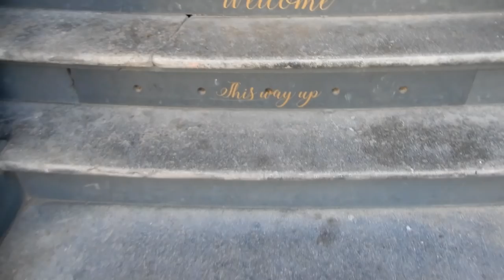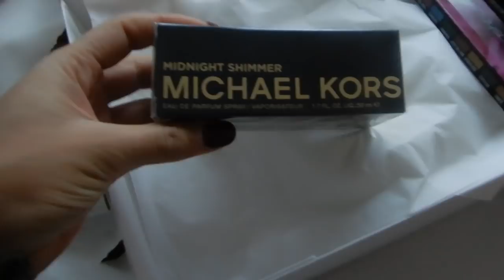IK BEN ZÓ BOOS ! // Larissa Bruin - VLOG #108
Ik ben bijna altijd vrolijk, maar deze week werd ik bozer dan ooit. Verder weer heel veel geshopt bij Primark, verwend door Estée Lauder en ik had een hele bijzondere fotoshoot voor NYXcosmetics. Liefs xx

♥ DEZE VIDEO IS NIET GESPONSORD. BENOEMDE PARTNERS:
Estée Lauder, Primark, NYX Cosmetics